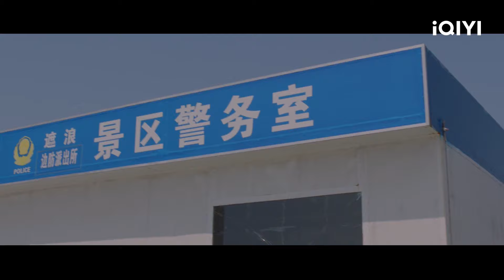【FULL 每晚电影夜】《我的醋坛女友》误会大作战：海边爱情的欢乐冲突 | 爱情 喜剧 | 黄天宇 | 桃厂电影 | iQIYI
【电影简介】
        晓刚住海边酒店编写旅游电视片提纲，女朋友乔娜前去看他。晓刚隔壁住着老板牟庆和女友小雨。小雨穿比基尼准备去海边游泳，得知牟庆要回合肥陪另一个情人，气愤地进行阻止，牟庆逃出屋内，小雨追出未追上，风把房门吹关上了，她只好躲进晓刚房间，想借大披巾，恰好乔娜赶到，顿时打翻了醋坛子！不论晓刚如何解释，乔娜都不相信，非认为他背叛了爱情。自己再开房单独住。第二天他们在海边游玩时，晓刚见乔娜总是不理他就走开了，而乔娜误以为他去会小雨了，冲回酒店，敲开小雨的房门去搜查，听到卫生间里有动静，乔娜冲进去，见到的却是上厕所的牟庆。历经曲折而可笑的喜剧情节，乔娜终于弄明白，一切都是她疑心生暗鬼。于是，她与晓刚重归于好……